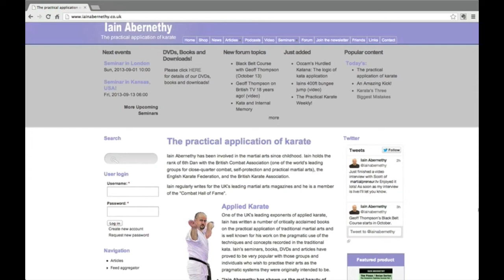Episode#23 Martial Arts Author Iain Abernethy Talks About Making The Leap And Going Professional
This weeks special guest is Iain Abernethy
Iain is best known for his work on the practical application of karate and kata bunkai or application of the moves within kata for real combat.
He has been a published author and has produced many books and training DVD's.
He also produces and hosts a successful podcast which I like to listen to regularly which spurred me to ask him to come onto the show.
Iain produced a podcast episode in which he called "money and the martial arts" which I think every martial preneur should listen to.
I will link up the podcast in the show notes below this video.
In our martial preneur tv episode I expand upon that podcast Iain did and also ask Iain to guide us on how he went from an electrician to full time instructor and published author.
This episode is a real cracker and is absolute fried gold for anyone wishing to pursue a career as a full time teacher in the martial arts.
Before we go over to chat with Iain I want to ask you to if you have not already Like the facebook page, sign up for our vip newsletter on the website or spread the love by sharing these episodes with your peers and colleagues!